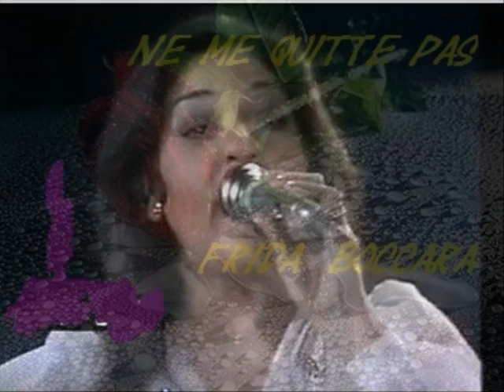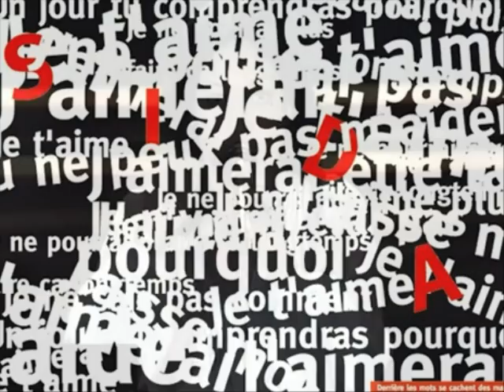FRIDA BOCCARA - NE ME QUITTE PAS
le chef d'oeuvre de JACQUES BREL magistralement interprêté en public par FRIDA BOCCARA .accompagnement piano FRED FARRUGIA